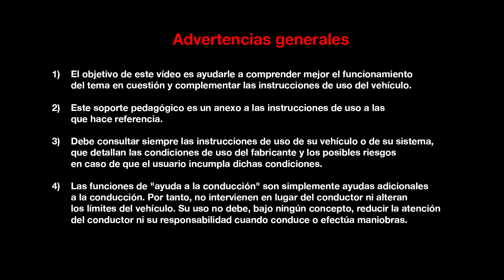PRESENTACIÓN INTERIOR : BIENVENIDA